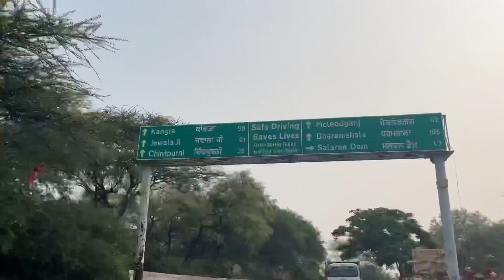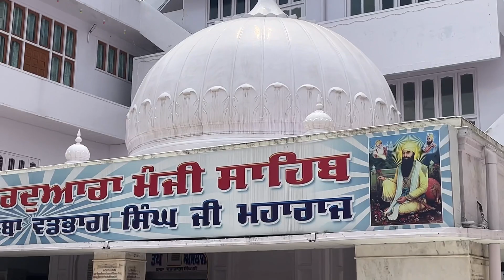Baba vadhbhag singh ji ਪੂਰਨਮਾਸ਼ੀ ਪਾਰਟ 2